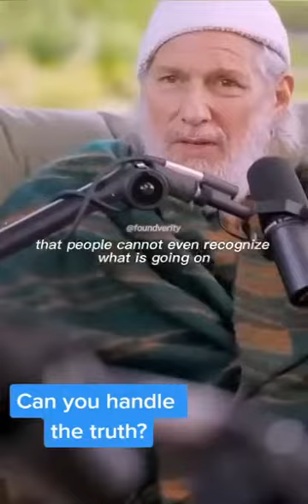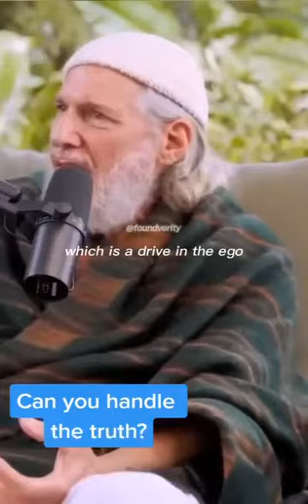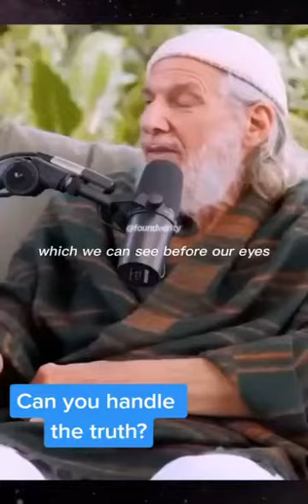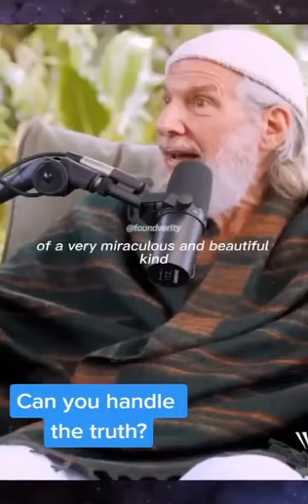THE GREAT RUDE AWAKENING IS HERE! 🌟⚡❤️🌈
ORIGINAL CLIP @ Stars & Destruct. - Shunyamurti & Boho Beautiful | Sat Yoga On Breaking The Matrix, Psychosis, & The Coming Golden Age

THE MUCH NEEDED LONG OVERDUE GREAT RUDE AWAKENING OF AWARENESS TO THE INCONVENIENT TRUTH & UNCOMFORTABLE FACT THAT IGNORANCE ISN'T SO BLISS AFTER ALL OF COGNITIVE DISSONANCE IS FINALLY HERE! ⚡🤯